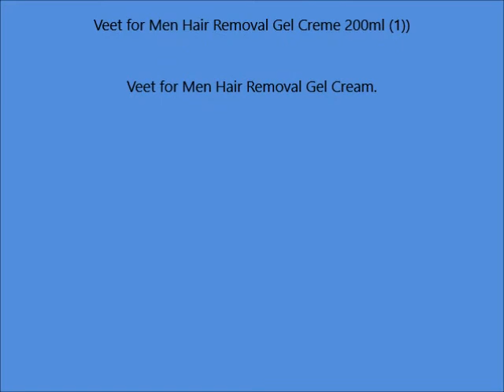Veet for Men Hair Removal Gel Creme 200ml 1